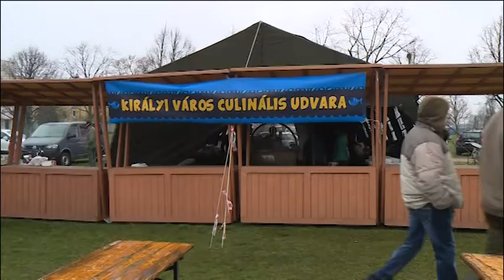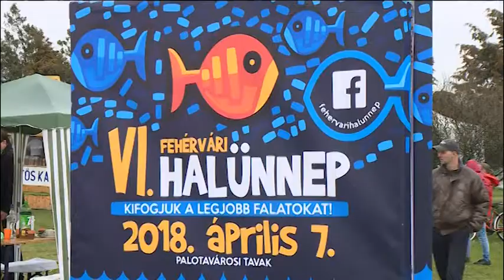180413 Agrárinfó Zászlós Tibor